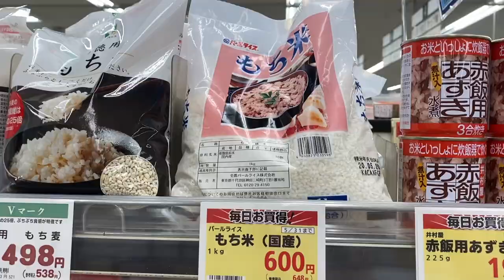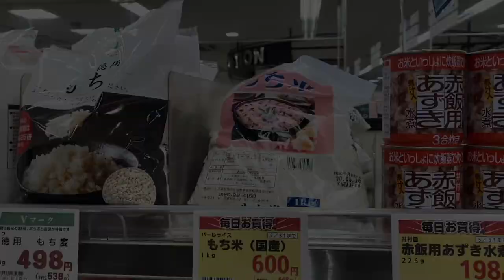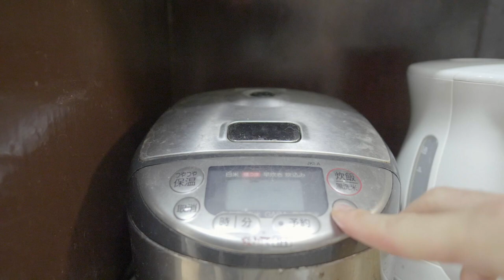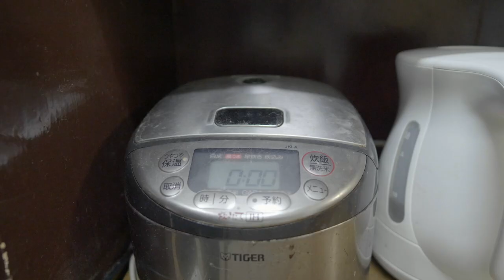もしも猫が喋ったら 飼い主が料理しているときの猫（名古屋飯編）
今回は名古屋飯、手羽先の唐揚げと、天むすに挑戦しました。へたくそなスタッフさんの料理をしてるときのかりんちゃん、ちゃいちゃんの自由な反応にもご注目ください。

カメラ(GH5)
マイク(MV88+)

moshinukoとは...